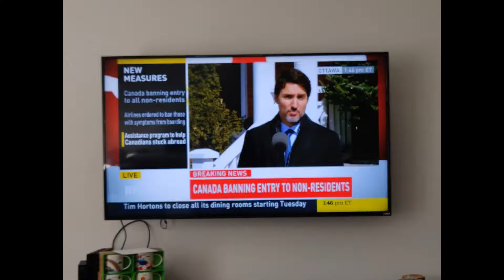KC3 Quarantime Together